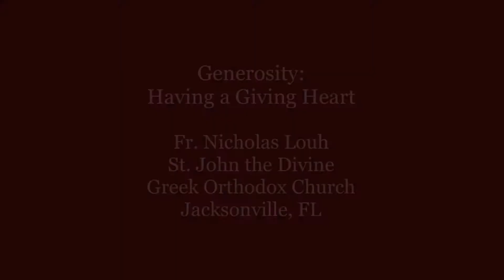Generosity: Having a Giving Heart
In this first of a four part sermon series on Generosity, Fr. Nicholas Louh begins by defining the term as "the act or the willingness to give to others." We all love being on the receiving end of generosity. He relates an anecdote in which he observed a gesture of extraordinary generosity. God loves it when we are ourselves a generous giver. Among a number of important words, such as believe and love, the word "give" is far and away more present in the Scriptures. He explores how Christians are called to share from their wealth to respond to the needs of the less fortunate.